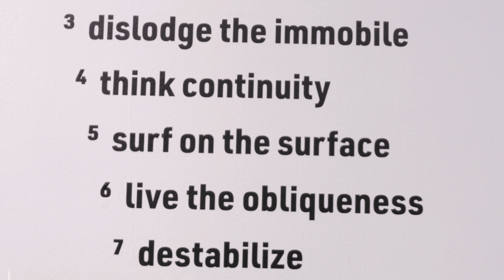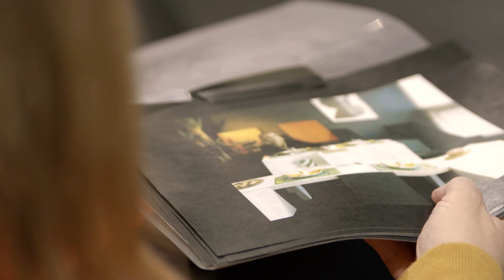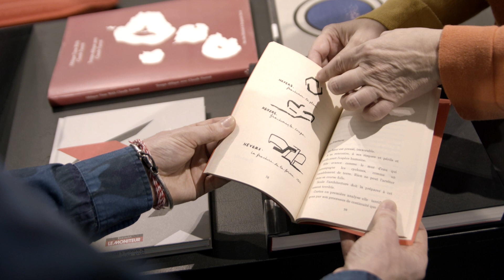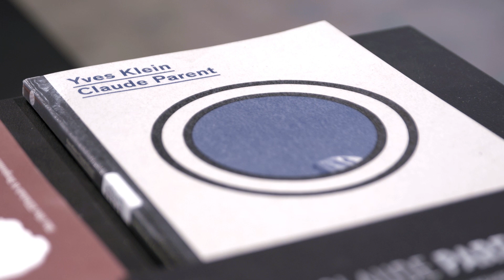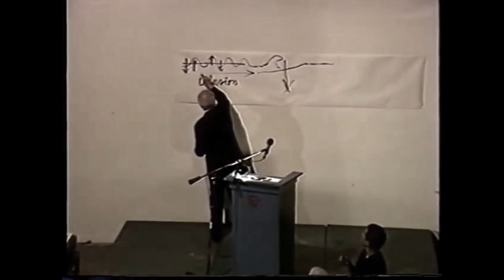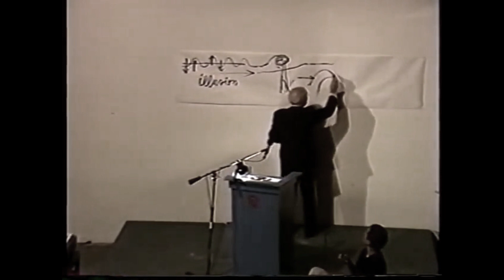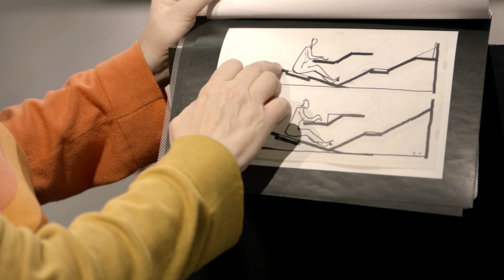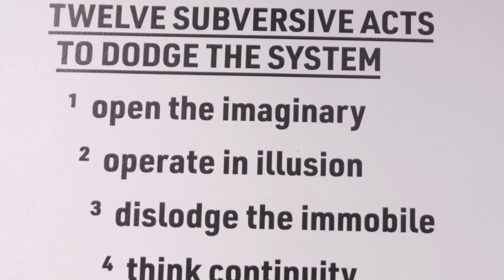Claude Parent: Visionary Architect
Claude Parent’s (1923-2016) injunction to architects called them to “open the imaginary,” “dislodge the immobile,” “surf on the surface,” and “limit without closing.” In a life dedicated to provoking new alternatives to how life might be lived through drawing, Parent transformed the direction of architecture and influenced many of the most radical contemporary practitioners, from Thom Mayne to Jean Nouvel, to Zaha Hadid.

SCI-Arc History + Theory Faculty John Cooper and Chloé Parent (Claude Parent’s daughter) discuss the exhibition Claude Parent: Visionary Architect curated and designed by Laszlo Parent and Sara Benrahmoun on display in the Kappe Library at SCI-Arc in Fall 2019 which included a physical remaking of a structure Parent originally designed for his family home to demonstrate his fundamental theory of architecture: the oblique.

A demolishing critique of conventional orthogonal architecture, the oblique was first theorized by Parent and the philosopher Paul Virilio in the wake of the Second World War as a rampant destabilizing of architectural norms and the outmoded and oppressive systems of society which they sustained. Through a seemingly endless series of hand drawings of incredible virtuosity and obsessive rigor- a selection of which are featured in the exhibition and film- in combination with a life-long commitment to writing and lecturing about his theories, Parent explored and expanded what it might mean to live life “on the oblique.”

Crew Credits -

Post-Production:
Story Producer - John Cooper
Editors - Alex Marfin/Reza Monahan

Soundtrack: "Machines String Interlude" by Uuriter

Additional Photos and Images Courtesy of Chloe Parent and the Claude Parent Archives